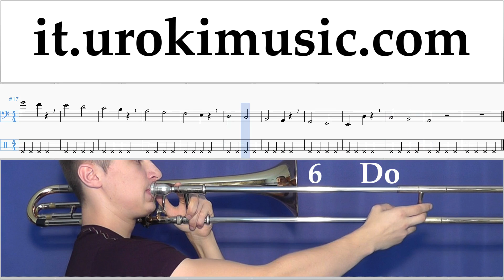Corso di Trombone Dua Lipa - New Rules Tablature Tab Parte#1 Esercita um-i276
Corso di Trombone Dua Lipa - New Rules Tablature Tab Parte # 1 um-i276 Parte # 1 contiene esercizi. Questi esercizi preparerà per la parte # 2. Si prega di scrivere nei commenti, come rendere le lezioni più utile a voi?